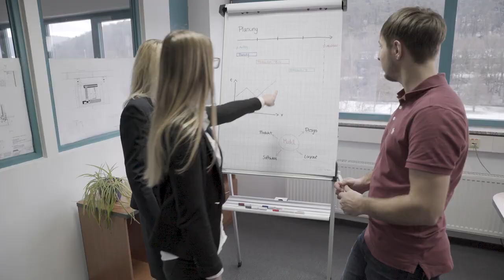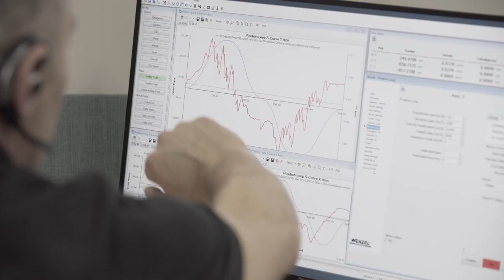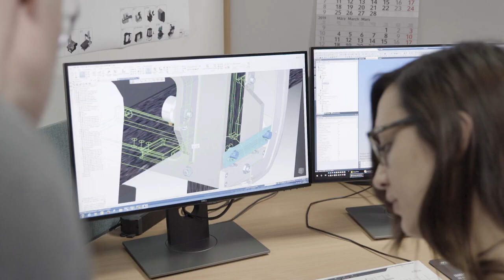WENZEL Group Corporate Video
WENZEL is the world's largest family owned and operated Metrology company.  It brings together the latest innovation with traditional craftsmanship.